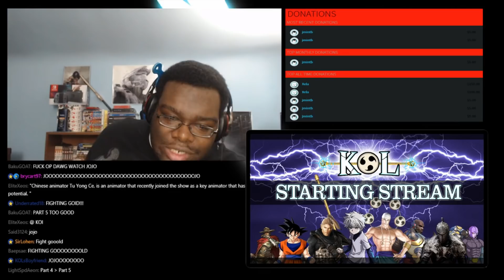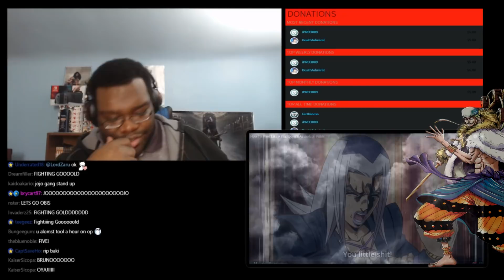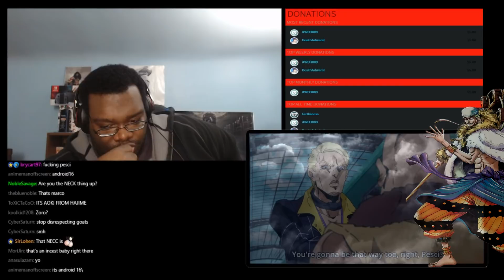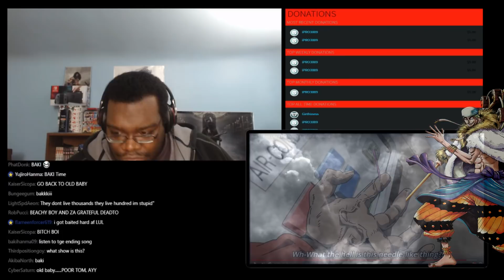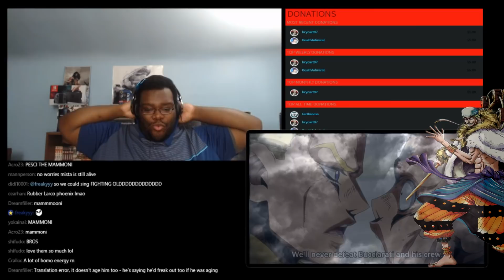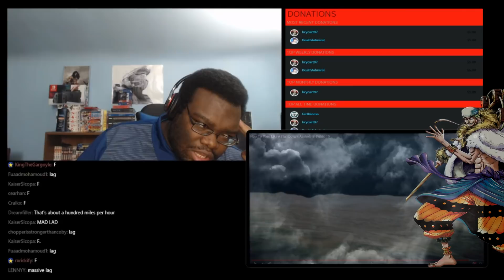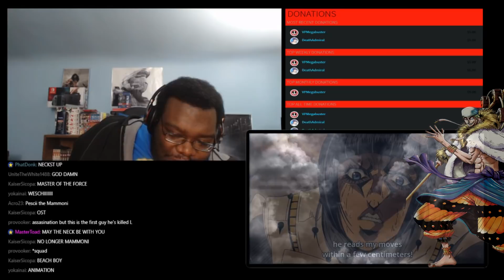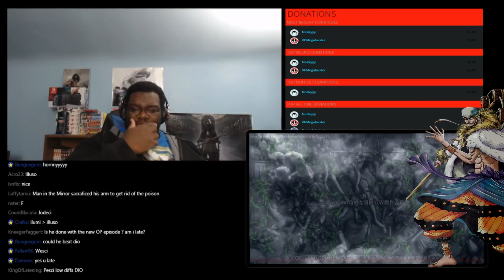OMG!! FROM PESCI TO WESCI!! Jojo's Bizarre Adventure Part 5 Episodes 13 - 16 ⚡ KOL LIVE REACTION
RESPECT WESCI!